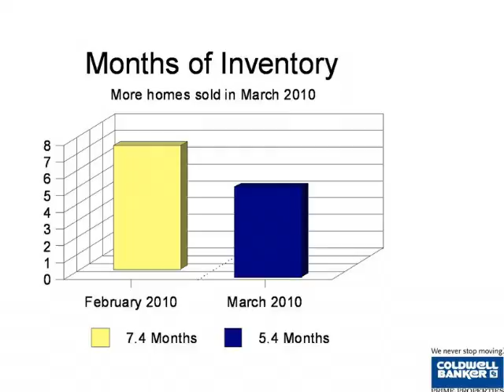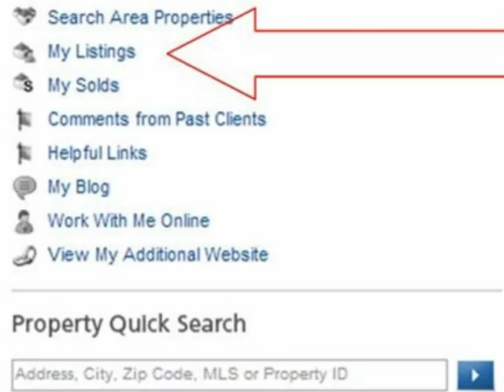CBPP MARKET SNAP SHOT MARCH 2010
An overview of the real estate market for the Capital Region of New York